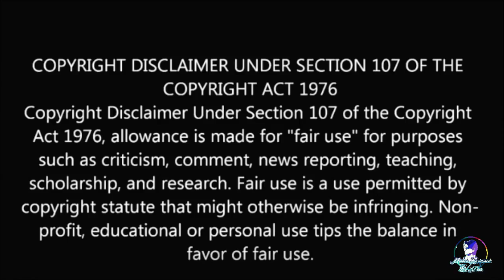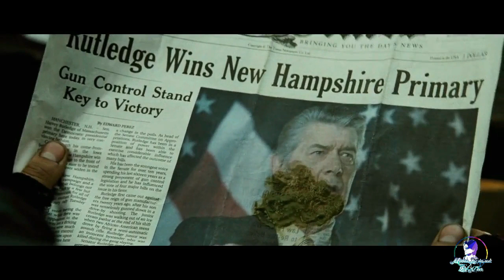Shoot 'Em Up Movie Explained In Hindi | Hollywood MOVIES Explain In Hindi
Shoot Em Up explained in Hindi | Hollywood MOVIES Explain In Hindi

All my brother and sisters ab meri beti bilkul thik hai, ye video pichle saal ki hai, kisi liye ab muze madat ki zarurat nhi, bas aap dua me yaad rakhiye gaa,

Shoot Em Up Explained in Hindi. This is the simplest Hindi Explanation of Shoot Em Up. Through this Video, We have provided an easy Explanation of Shoot Em Up which was released in year 2007. Shoot Em Up Explained in Hindi.

Smith runs into a pregnant woman being pursued by killers. With the woman dead and the killers in pursuit, he fights to keep the newborn alive with the help of a prostitute and discovers a grim plot.

Thanks!!

Shoot Em Up full movie in Hindi

Shoot Em Up story explained

Shoot Em Up story

Shoot Em Up in Hindi

Shoot Em Up explained

Movies Explained

movies story

Shoot Em Up movie story in hindi

Shoot Em Up explain ? ??

Shoot Em Up explained in hindi

Shoot Em Up explain in hindi

Shoot Em Up full story in hindi

Shoot Em Up review in hindi

Shoot Em Up full movie hindi

Shoot Em Up Review ?